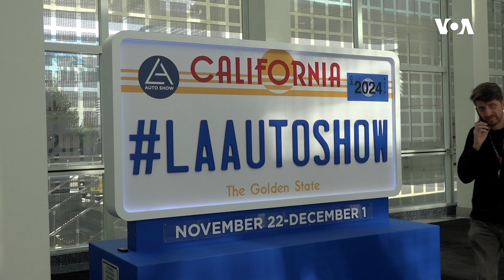Elektrik maşın sənayesi Trampın hakimiyyəti altında davamlı artımın olacağına ümid edir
Elektrik maşın istehsalçıları Prezident Donald Trampın hakimiyyəti altında, xüsusilə də Tesla-nın baş icraçı direktoru İlon Maskın onun baş məsləşhətçilərin biri olması fonunda, bu sənayenin davamlı olaraq inkiaşf edəcəyinə ümid bəsləyir.

1976-cı ildə Prezident Cerald R. Ford Amerikanın Səsinin xartiyasını qanuna imzalayıb. Həmin sənəddə deyilir:

1. Amerikanın Səsi davamlı olaraq etibarlı və yüksək keyfiyyətli xəbər mənbəyi qismində xidmət göstərəcək. Amerikanın Səsinin xəbərləri dəqiq, obyektiv və ətraflı olacaq.

2. Amerikanın Səsi Amerika cəmiyyətinin hansısa seqmentini yox, bütövlükdə Amerikanı təmsil edəcək. Bu xüsusda o, Amerika təfəkkürünün və təsisatlarının balanslı və hərtərəfli mənzərəsini təqdim edəcək.

3. Amerikanın Səsi Birləşmiş Ştatların siyasətini aydın və effektiv şəkildə təmsil edəcək, və həmçinin bu siyasətlərlə bağlı məsuliyyətli diskussiyalar və rəylər təqdim edəcək.

1994-cü ildə ABŞ Konqresi ABŞ Beynəlxalq Yayım Aktını qəbul edib. Bu qanun da Amerikanən Səsinin jurnalistlərindən işlərinin yüksək keyfiyyətli, dəqiq, obyektiv, ətraflı, balanslı olmasını və ABŞ mədəniyyətini və sosial müxtəlifliyini əks etdirməsini tələb edir.

 2016-cı ildə Konqres Milli Müdafiə Səlahiyyətləri Aktında yenidən təsdiq edib ki, xəbər toplanışı və reportajların hazırlanması müstəqil və obyektiv qaydada aparılmalıdır. Hər gün Amerikanın Səsinin jurnalistləri azad mətbuat prinsiplərini dünyaya sərgiləmək naminə çalışırlar.